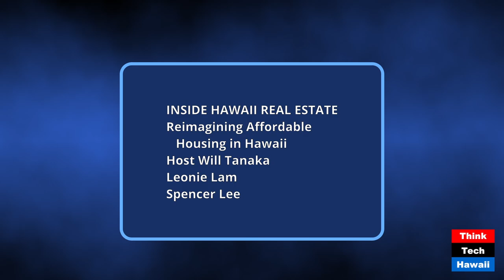Reimagining Affordable Housing in Hawaii (Inside Hawaii Real Estate)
Reimagining Affordable Housing in Hawaii; Navigating Affordable Housing Options (Inside Hawaii Real Estate). The hosts for this show were Will Tanaka and Leonie Lam.  The guest was Spencer Lee.

The discussion was: Join hosts Will Tanaka and Leonie Lam as they dive into an inspiring conversation with Spencer Lee, Senior Vice President of JL Capital. In this episode, Spencer shares his passion for affordable housing in Hawaii, a groundbreaking initiative designed to offer lower-than-market-rate homes to eligible residents. Discover how key regulatory agencies like HCDA, HHFDC, and DPP are helping to transform the landscape of homeownership. Learn about innovative programs to keep housing accessible and to empower low-income families to realize their dream of homeownership. Tune in for an eye-opening discussion that could change the way you view

The takeaway was: The key takeaway from the discussion on Affordable Housing in Hawaii is that it represents a vital initiative aimed at making homeownership accessible to local residents who may struggle with rising market prices.  These programs offer a lifeline to local residents, providing lower-priced homes and supportive measures to make homeownership accessible. From government agencies overseeing the process to programs like Honolulu's Down Payment Loan, there's a path for many to achieve the Hawaiian dream of owning their own home.  Overall, the initiative seeks to alleviate housing challenges and promote sustainable community development in Hawaii.

The hashtag keywords for this show are

housing in Hawaii!